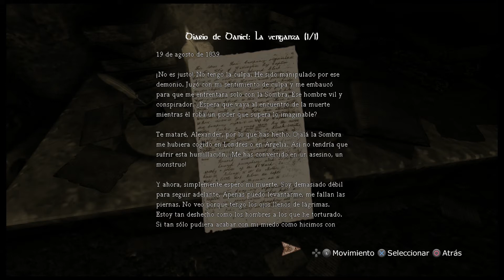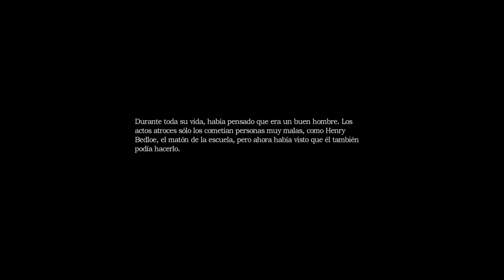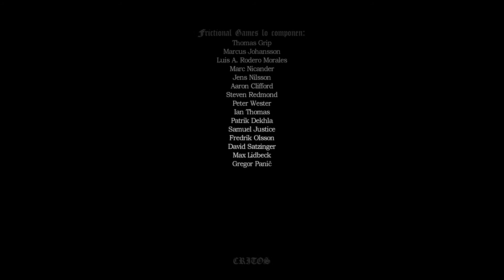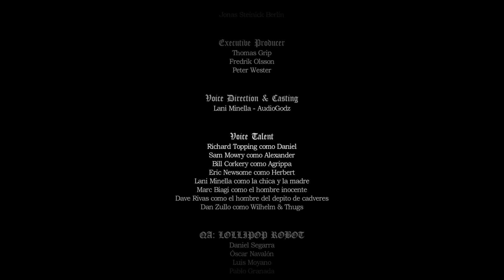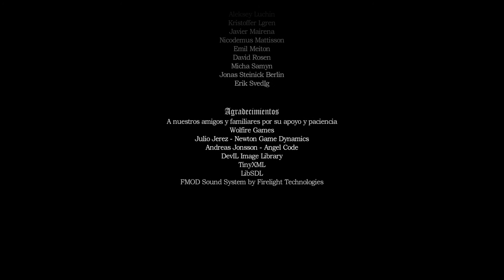Amnesia: The Dark Descent - Alexander y la Sombra - [FIN DEL JUEGO]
Llegamos al fin de viaje de este Amnesia: The Dark Descent, ha sido un autentico placer compartir con vosotros la aventura de Daniel en su Lucha contra Alexander y la Sombra!

- Tanto si eres nuevo en el canal o veterano, dale a la 🔔 para no perderte ningún video!